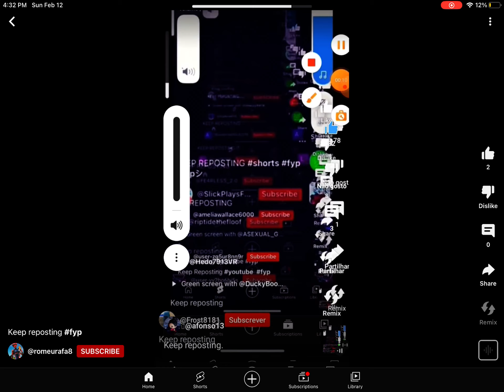Keep on reposting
dont copyright pls